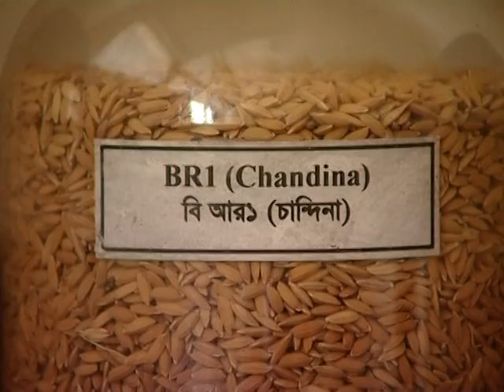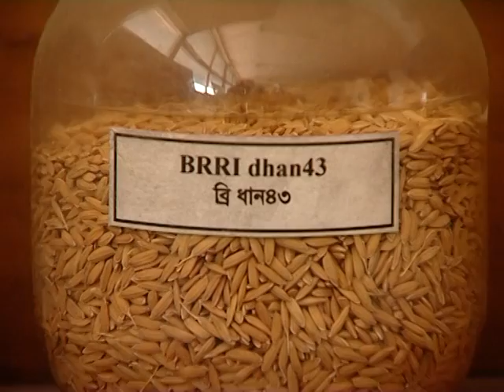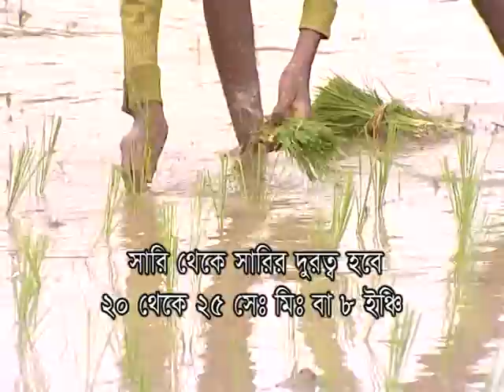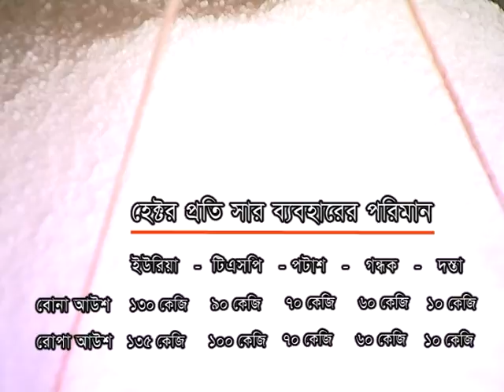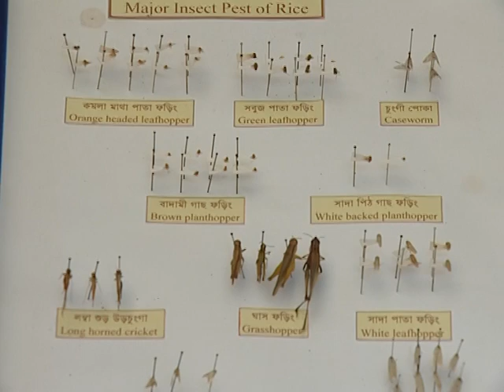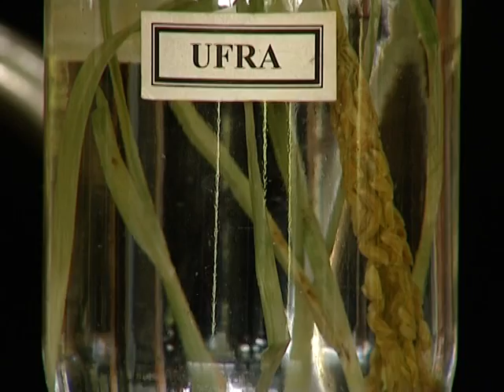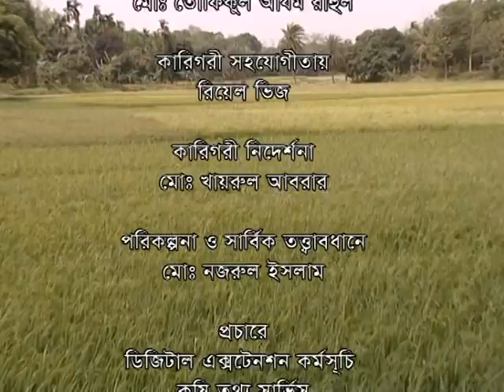aush dhan chash